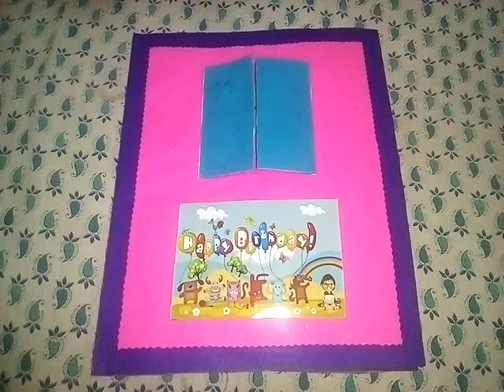Beautiful birthday card idea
Try this new greeting card at home. it is so easy.